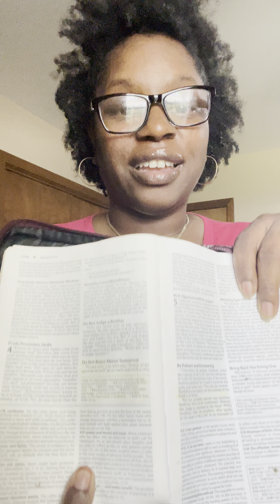It’s the way you’re praying & what you’re praying for .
You have not because you ask not . We have to start asking God for the things that Line up with His will for our lives . I don’t know about y’all but I want to see the results of my prayer . Humble yourself under the mighty hand of God so that He can exalt you in due time. Amen

Share this word out to at least 10 people so they can be blessed as well.

Prayer : Father God who art in Heaven . We come to you with a humble heart . Asking you to give us the desires you want us to have that lined up with your will for our life . Remove all selfishness, boastfulness , pride, & arrogance. Lord , position our hearts to receive you & your will from this day forward In Jesus Name . 🙌🏽